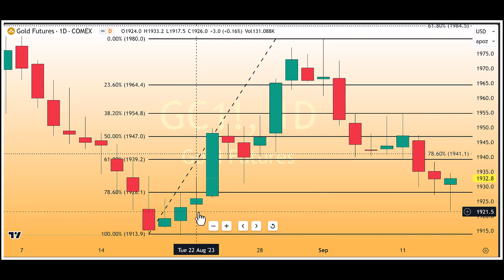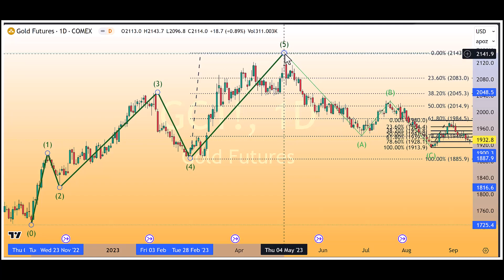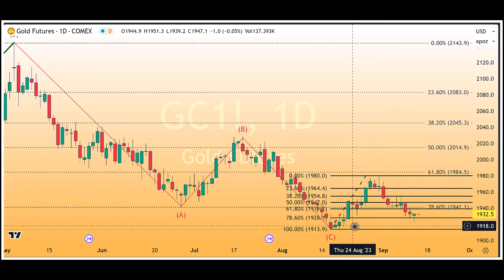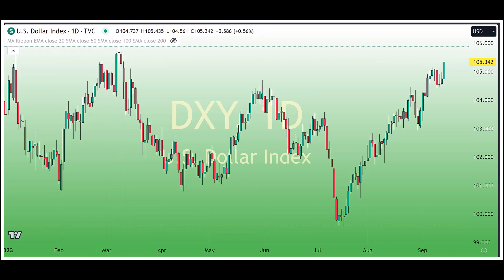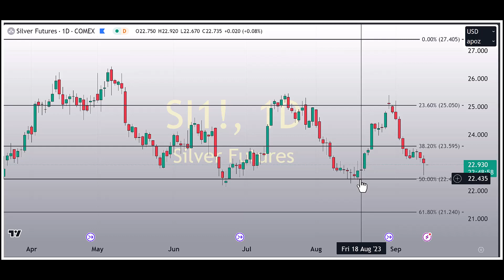PPI report, a precursor to what retailers and then consumers will pay later - 09/14/2023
Like a one-two punch, yesterday’s CPI report combined with today’s PPI report suggests that inflation is and will remain persistent. Specifically rises in wholesale prices will be passed down the consumer chain.